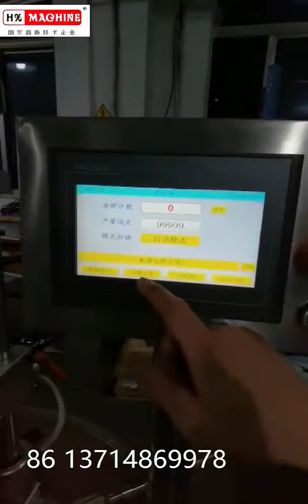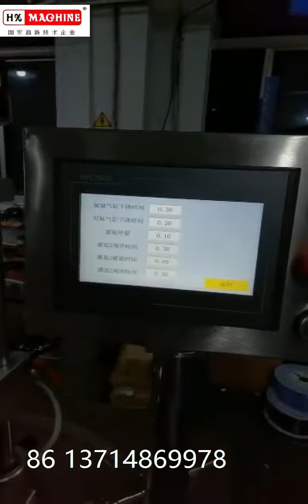Custom-made 3ml soft tube filling sealing machine with ceramic pump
filling range is 1-10ml
filling accuracy is +-0.02g
For more details,please contact Winnie ：